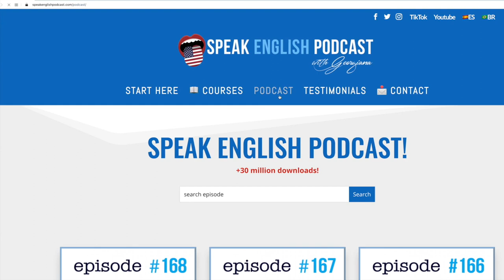241 The Public Healthcare System in The U.S.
241 The Public Healthcare System in The U.S.

Speak English Now Podcast with Georgiana

Transcript:
Are you curious about how the healthcare system works in the U.S.? In this episode,

I will explain the basics of the American healthcare system.

There is not one universal system, but a range of public and private insurance options. I will lay out how these plans work so that you can gain a better understanding.

And yes. Contrary to what some people assume, public health care exists in the USA. There are several public systems, both federal and state.

All Americans must have health insurance or face a federal offense. Therefore, everyone should be properly insured.

If someone is unemployed, they may be eligible for federal or state public insurance programs to help them access the necessary health care services.

Let’s find out more about public health in the U.S.

In 1965, the federal government created Medicare and Medicaid, which provided health coverage to the elders and the poorest segments of the population.

What are Medicare and Medicaid?

Medicare is a federal health insurance program primarily available to people 65 or older, certain younger people with disabilities, or people with End-Stage Renal Disease.

Medicaid offers health insurance to countless Americans, such as eligible low-income adults, children, pregnant women, senior citizens, and people with disabilities. States must follow federal rules while running the program, which is funded by both state and federal money.

Other programs, such as the Children’s Health Insurance Program (CHIP), is a federal-state partnership program administered by the Centers for Medicare & Medicaid Services.

Children’s Health Insurance Program provides health insurance coverage to low-income children and pregnant women who do not qualify for Medicaid but cannot afford private health insurance.

I hope you found this episode interesting. In the next one, I will continue talking about the healthcare in the U.S.

[END OF THE EXTRACT]

241 The Public Healthcare System in The U.S.